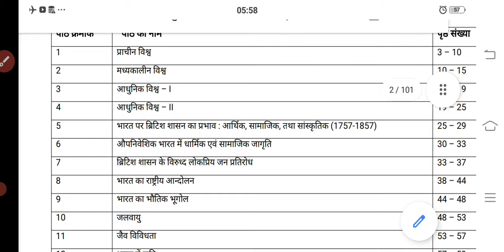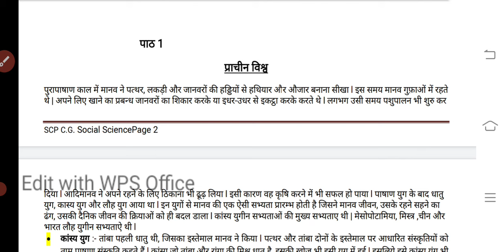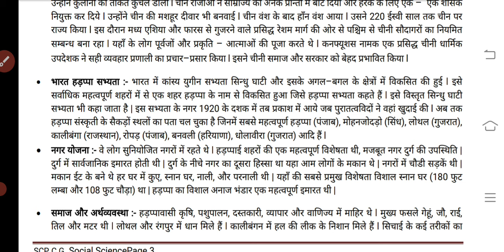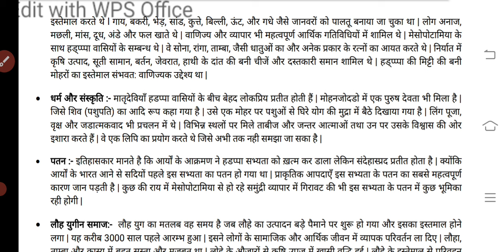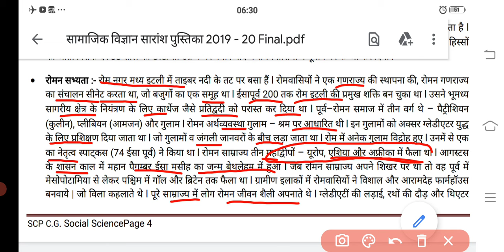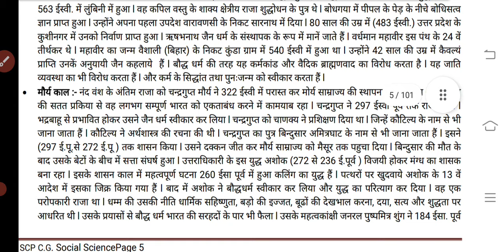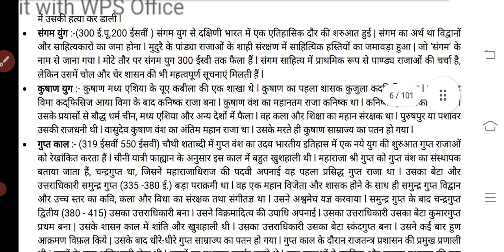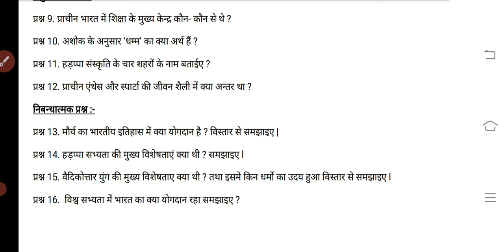NIOS | Class- 10 | Social Science (213) | Chapter - 1 प्राचीन विश्व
NIOS_Class-10_प्राचीन_विश्व#

Nios_class-10_Social_Science_chapter-1#

यह वीडियो कक्षा 10 के एनआईओएस के विद्यार्थियों  के लिए उपयोगी हैं।

Science technology
Home science
Painting( चित्रकला)
# Hindi
# psychology
Social Science
Nios & Rsos

धन्यवाद।